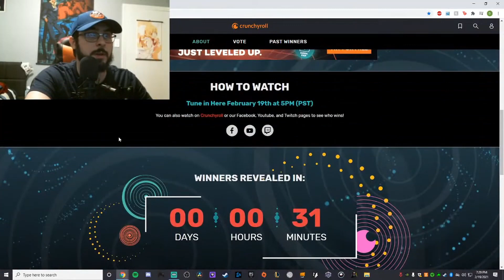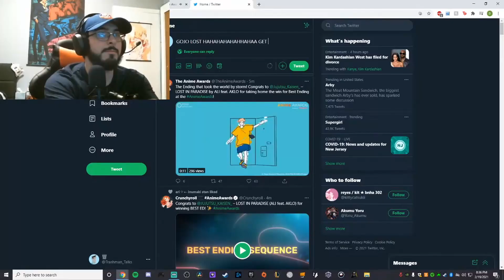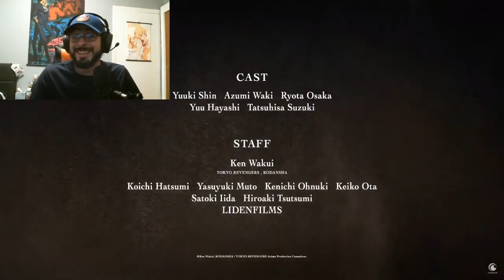Crunchyroll Anime Awards 2021 | Winners & Highlights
I am still recovering from Best Boy.